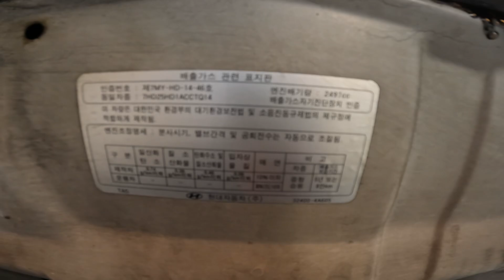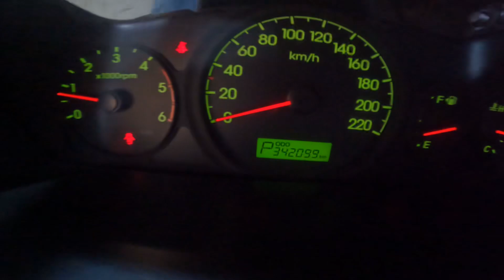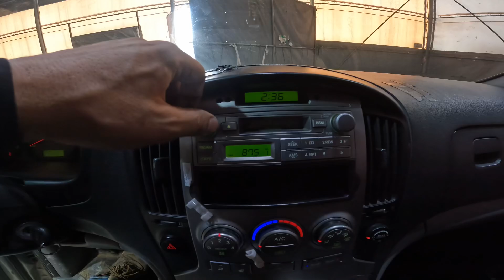113751 Grand Starex 2008year 12 seat 342,099 km